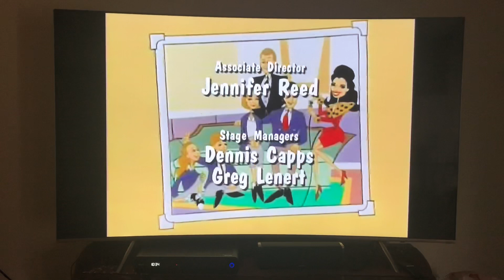Sternin & Fraser Ink, Inc./HighSchool Sweethearts/Columbia Tristar Television Distribution (1999)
Taken From The Nanny